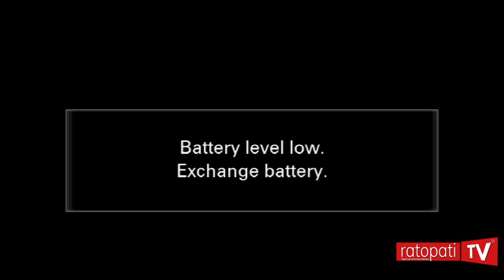छिट्टै बाबुरामजी, वैद्यजी, विप्लवजी मुलधारमै आउनुहुन्छ : नेकपा स्थायी कमिटी सदस्य टोपबहादुर रायमाझी